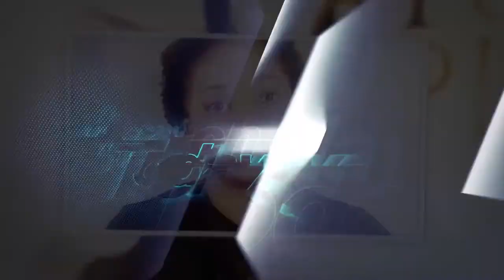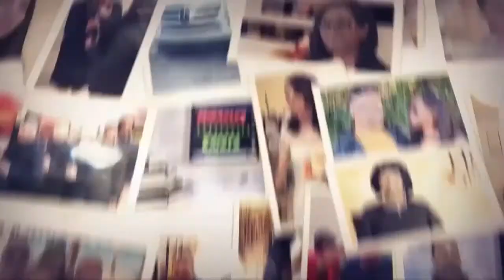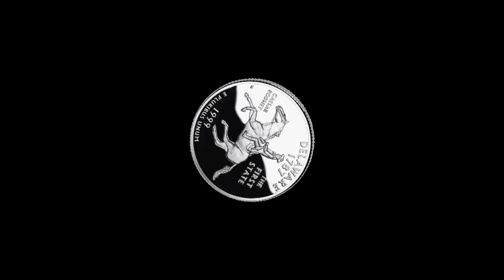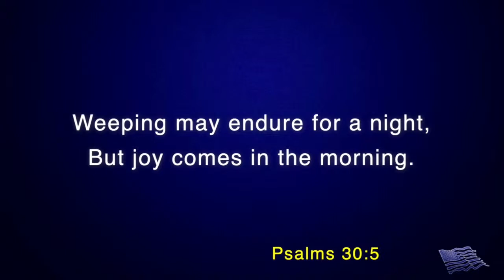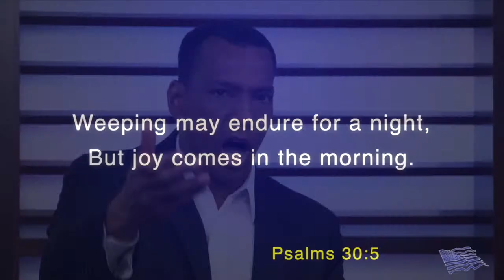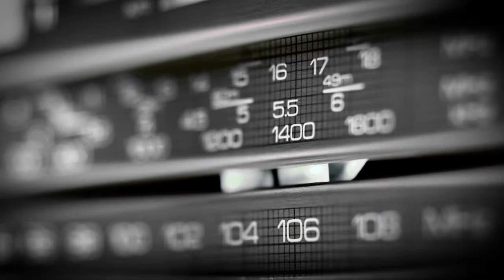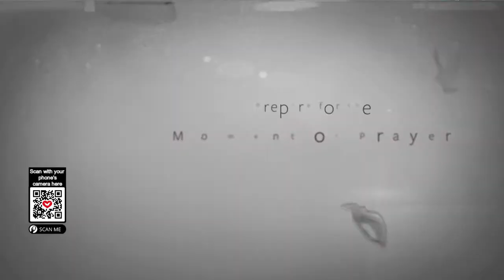It Is Possible to Have a Transformed Life!